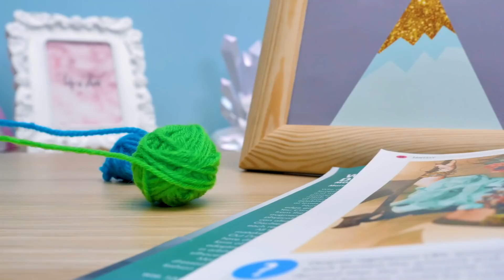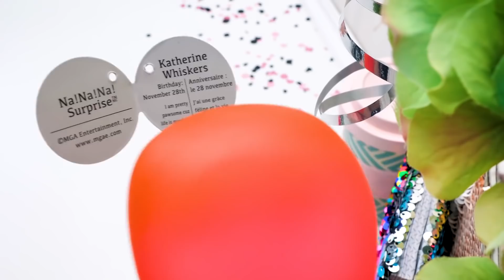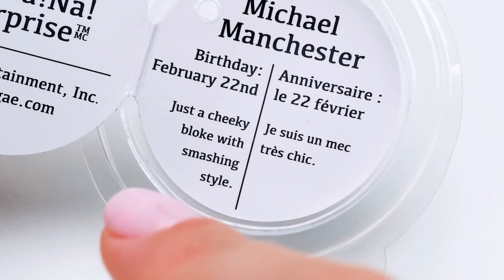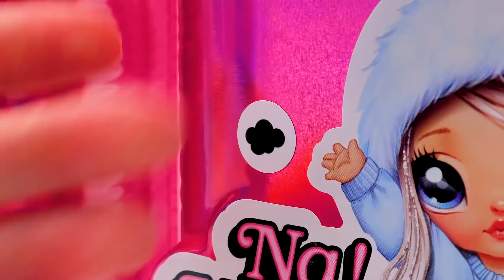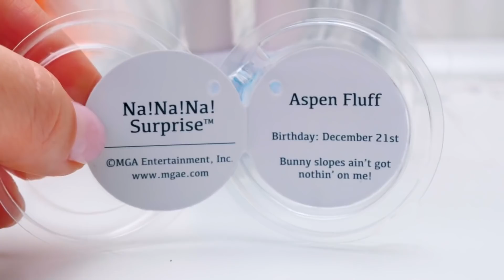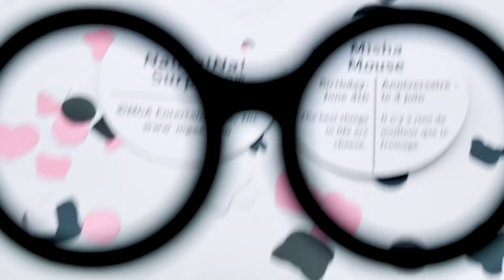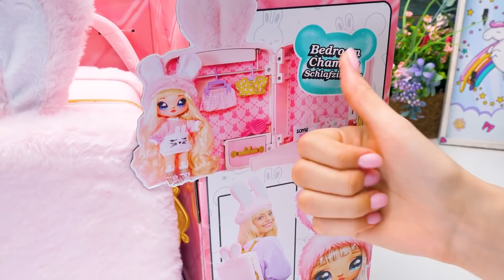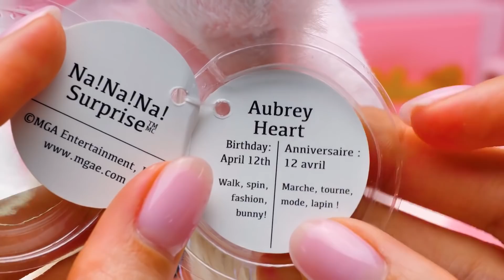Na! Na! Na! Dolls Unboxing! || Meet New Adorable Limited Edition Dolls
Hi, guys! We're going to unbox Na! Na! Na! Dolls 😍
Let's throw an epic doll party with these beauties today!